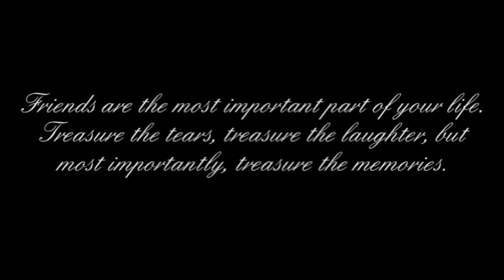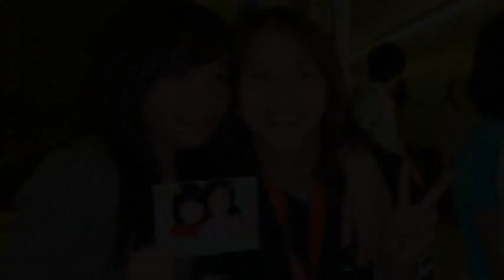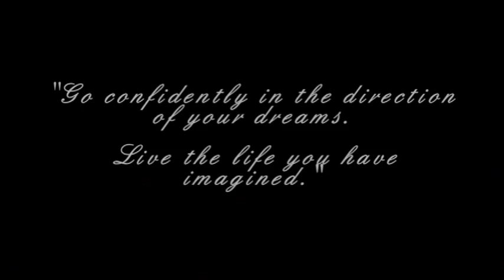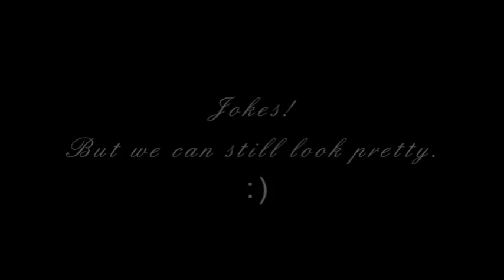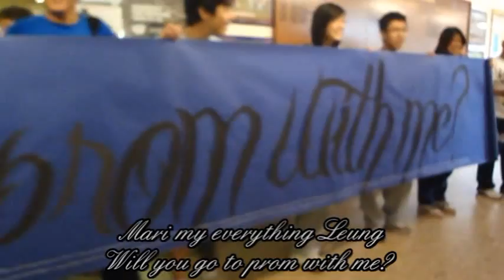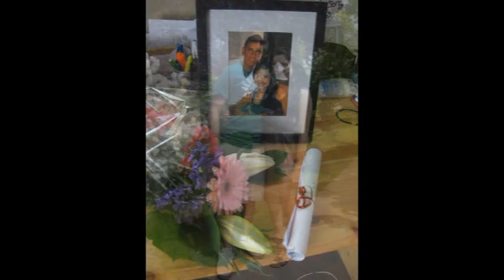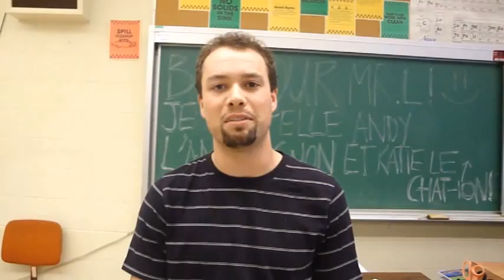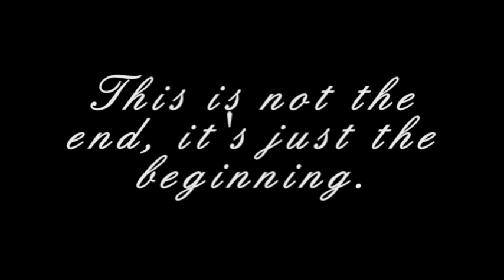Windermere Grad Slideshow 2010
To windermere grads of 2010 !

Decided to put this up on youtube just in case you lose your dvd, don't want to unwrap it, or if you never got one! Enjoy !

Slideshow Sections:
0:00 Old pictures / first few years of highschool
3:06 Grad Events
5:36 Random School Photos
11:01 Halloween
11:51 Sports/Athletics/PE
13:25 Grad Showcase / Choir
14:46 Artona
17:13 Prom Proposals
19:32 Special Message from your Teachers
21:44 End of the Year Photos

Jay Sean ft. Lil Jon & Sean Paul - Do You Remember
Sarah Mclaughlin - Will You Remember Me
S Club 7 - Say Goodbye
Justin Bieber ft. Ludacris - Baby
Rihanna - Take A Bow
Timbaland ft. Katy Perry - If We Ever Meet Again
Backstreet Boys - Shape Of My Heart
Mariah Carey - Bye Bye
High School Musical 3 - We're All In This Together (Graduation Version)

Program used - Pinnacle Studio 12 Ultimate

Slideshow team: Jillia Chiong, Jocelyn Concepcion, Michelle Hau, Wendy Lin, Jennifer Luo, Amy Wu